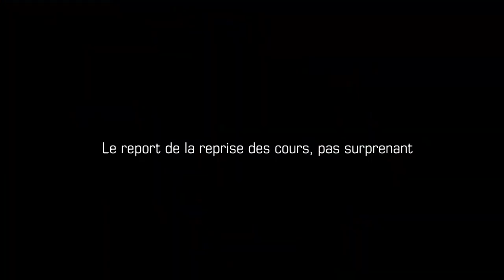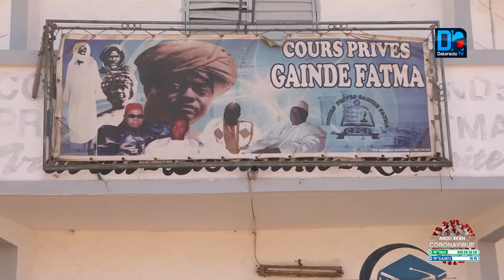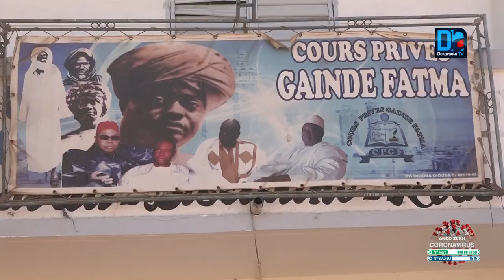Reportage/Report des cours, validation de l'année : l'école sénégalaise dans la tourmente